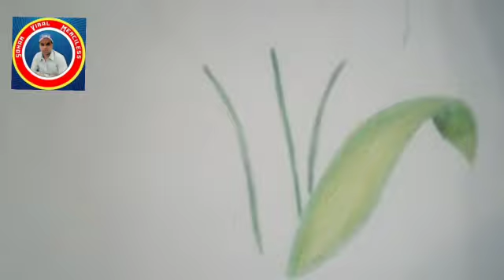How to draw a cute flower easy | How to draw a simple flower design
Hello guys

Learn to draw a cute flower easy and step by step draw a simple flower design flower drawing easy tutorial